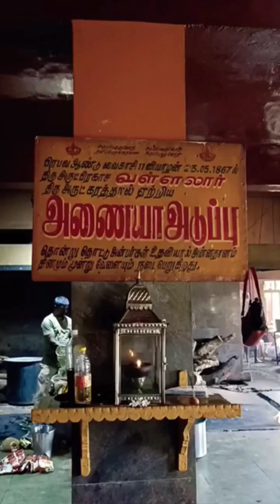வள்ளலார் ஏற்றிய அணையா அடுப்பு |வள்ளலார் உபதேசங்கள்|Miracles done by Vallalar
Miracles done by Vallalar|வள்ளலார் நிகழ்த்திய அற்புதங்கள்|வள்ளலார் ஏற்றிய அணையா அடுப்பு|வள்ளலார் உபதேசங்கள்|உலக குரு வள்ளலார்|சத்திய தரும சாலை|வடலூர்|
Thiru Aruloli